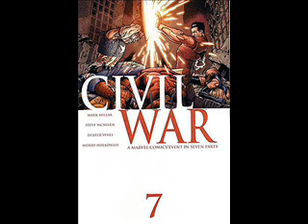Captain America: Civil War teams announced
whose side are you on?